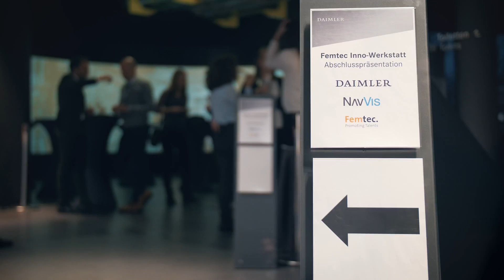FEMTEC Innnovationswerkstatt 2018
In Sekundenschnelle vom Werk Sindelfingen zum Daimler Werk nach China? Kein Problem – mit Daimler Plant View! Dieses Tool bietet die Möglichkeit, weltweit virtuell Daimler Werke zu besichtigen. Es war sofort klar, dass hinter dieser Technologie noch viel mehr steckt, als nur das! Und so haben 30 Studentinnen im Rahmen der Femtec Innovationswerkstatt mit verschiedenen Fachbereichen an weiteren Einsatzmöglichkeiten von Daimler Plant View gearbeitet. Die besten Ideen wurden nach einem Pitch prämiert.